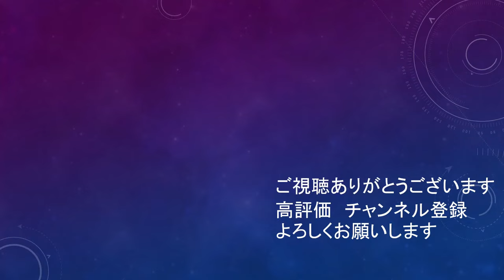川崎フロンターレ DOGSO集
DOGSO見過ぎて川崎サポがDOGSOマスターになっていくの笑う。